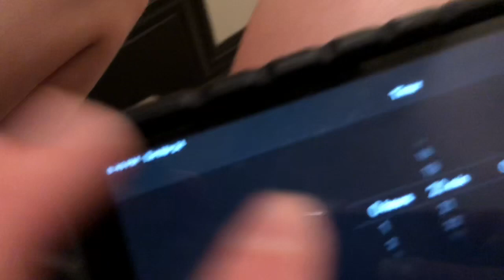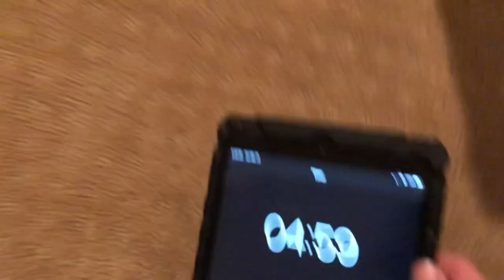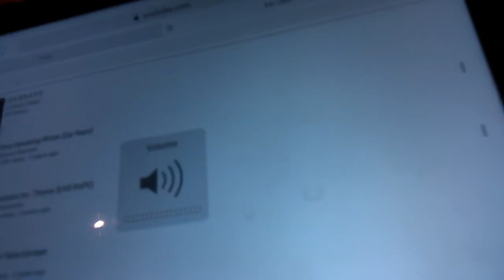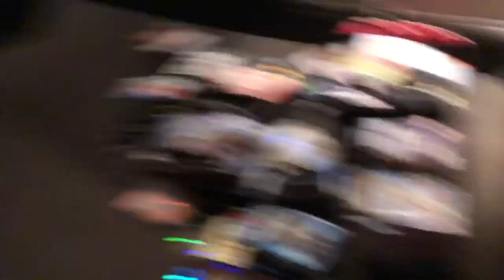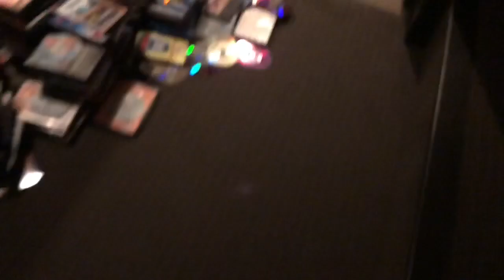Egg hunt dare challenge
Go follow team Spencer